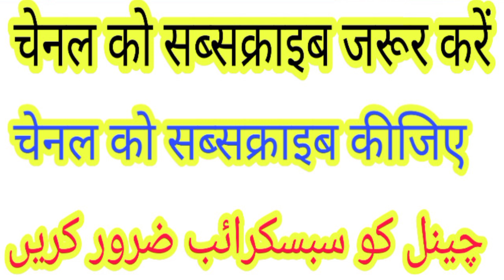आज के बाद यह ग़लती कभी मत करना (9627190757) naseem akhtar moradabadi